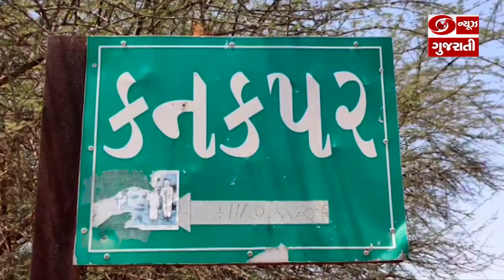Kutch: જળસંચય ક્ષેત્રે ઉત્કૃષ્ટ કામગીરી બદલ કનકપર ગામને મળ્યો એવોર્ડ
જળસંચય ક્ષેત્રે ઉત્કૃષ્ટ કામગીરી બદલ કનકપર ગામને મળ્યો એવોર્ડ
પશ્ચિમ ભારતના બીજા નંબરના શ્રેષ્ઠ ગામ તરીકે મળ્યો એવોર્ડ
પાણીનો કરકસરયુક્ત ઉપયોગ વગેરે ક્ષેત્રે સહિયારા પ્રયાસોથી શ્રેષ્ઠ કામગીરી
કેન્દ્રીય જળશક્તિ મંત્રી ગજેન્દ્રસિંહ શેખાવતના હસ્તે એવોર્ડ એનાયત